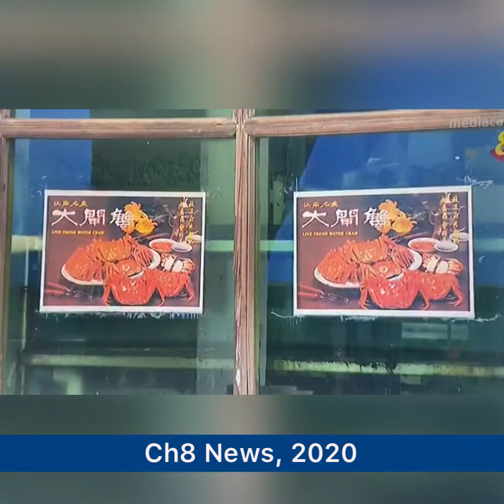[Mediacorp TV Ch8 News 2018/2019/2020] Live Hairy Crab Feature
Check out Mediacorp TV Channel 8 News Feature on our AVA accredited, authentic Live Hairy Crab! Featured three years in a row, you know you're in good hands when getting the safest & most authentic Live Hairy Crabs from us!

and have it delivered to your doorstep or visit our retail store!

Retail Store: 670 Geylang Road Singapore 389597
Hours: Daily 830am - 7pm